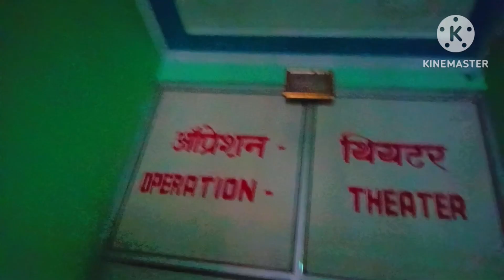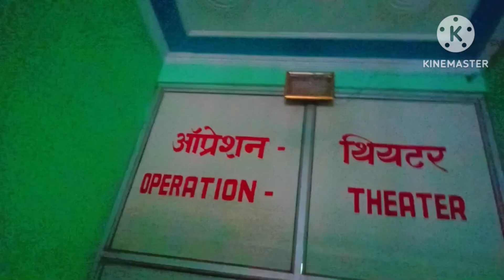हॉस्पिटल का विलोग मेवात में पहली बार।।Mustufa Sayar Bisru.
4, My Fourth youtube channel

okkkkkkk.

√Artist. ( and Mustufa Sayar)

√Editor. (Sayar Mustafa)

√ Musician  Nasir Singer Punhana

           🛑 🛑🛑⚠️Wrong⚠️

सोना_मेवाती धन्यवाद।।

Ok. ,,,,,,.।